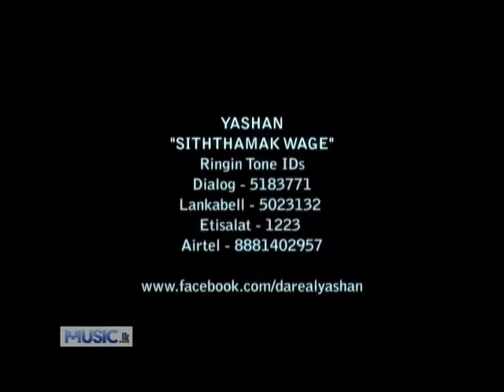Siththamak Wage - Yashan - Ori - DVD